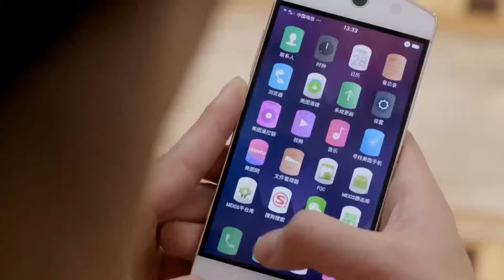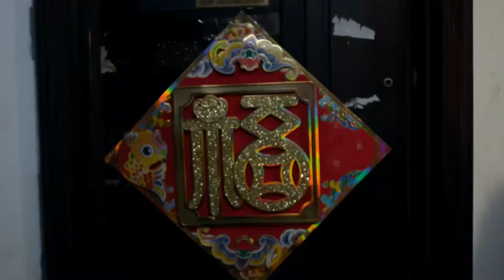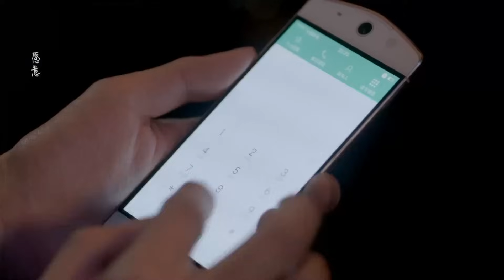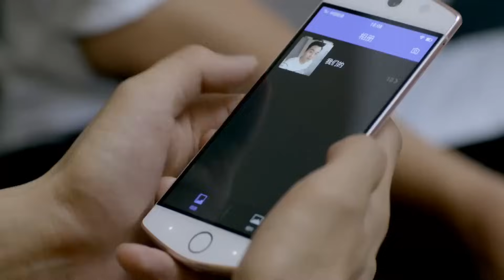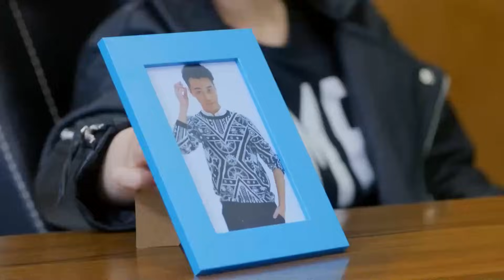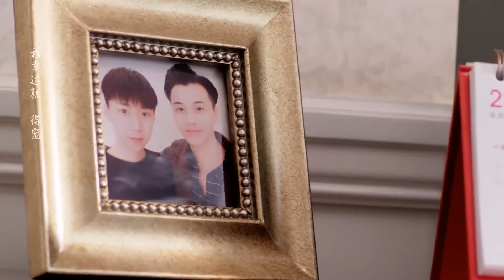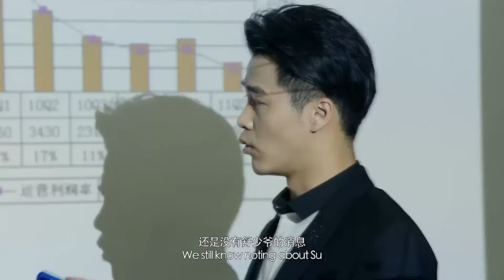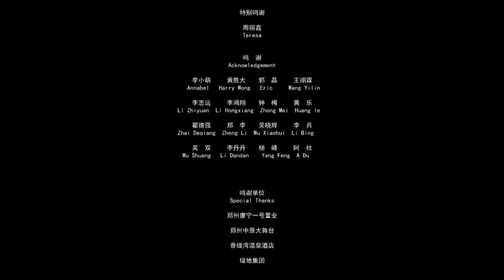[Eng Sub] Uncontrolled Love 2 不可抗力2 《不可抗力爱上你》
It's finally here! Please show your support for them by watching on the official site as well!
Main leads: Wang Bowen 王博文 and Meng Rui 孟瑞
Check out their OSTs for the movie too: Dream 梦 by Bowen and Uncontrolled Love 不可抗力 by Meng Rui